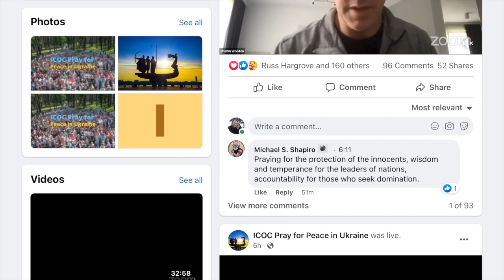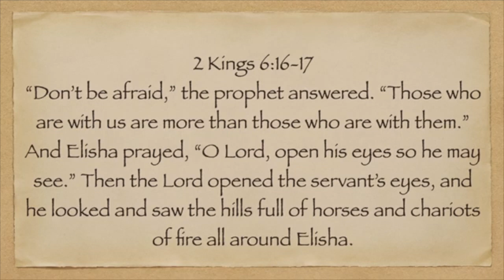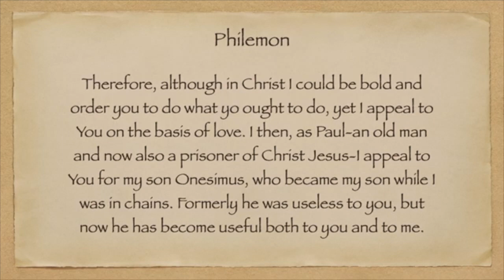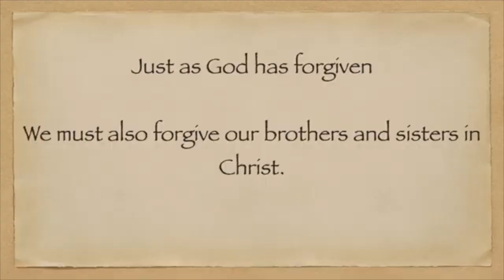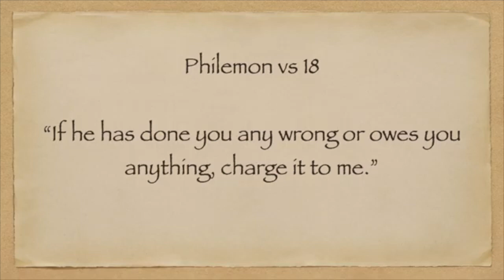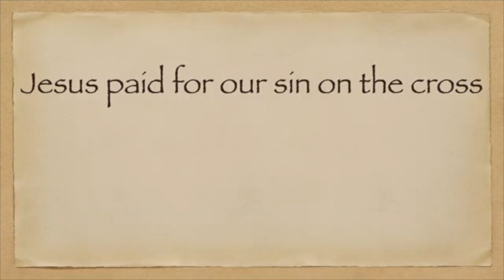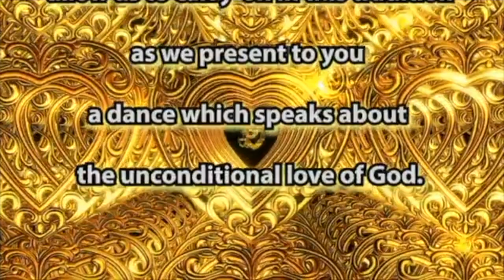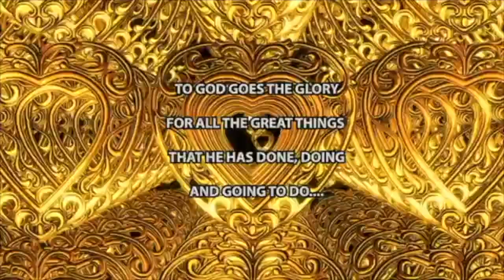Bronx region - Teach me to Forgive - by Maurice Hooks. Feb 27th, 2022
Welcome to our Virtual Sunday Worship Service for The Bronx Region. This month we will focus on how our Almighty God has moved throughout Black History. All History Matters.
       Please join us for great worship songs, communion and a lesson from God's word.